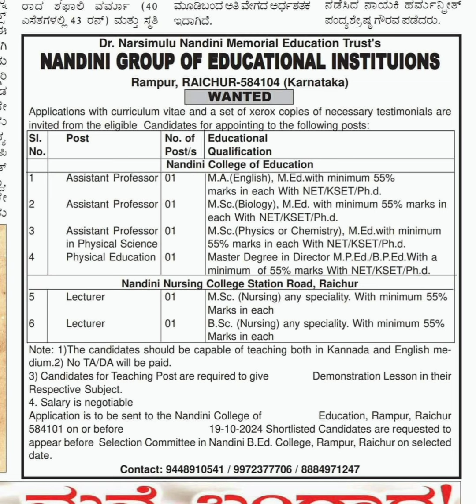NANDINI GROUP OF EDUCATIONAL INSTITUIONS WANTED Applications with curriculum vitae and set of xerox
Note: 1) The candidates should be capable of teaching both in Kannada and English me- dium.2) No TA/DA will be paid.

3) Candidates for Teaching Post are required to give Respective Subject.

Demonstration Lesson in their

4. Salary is negotiable

Application is to be sent to the Nandini College of 584101 on or before Education, Rampur, Raichur 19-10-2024 Shortlisted Candidates are requested to appear before Selection Committee in Nandini B.Ed. College, Rampur, Raichur on selected

date.